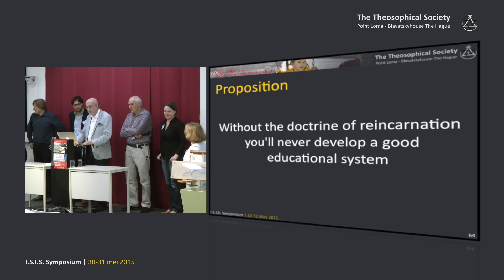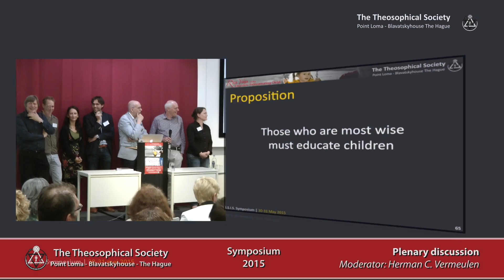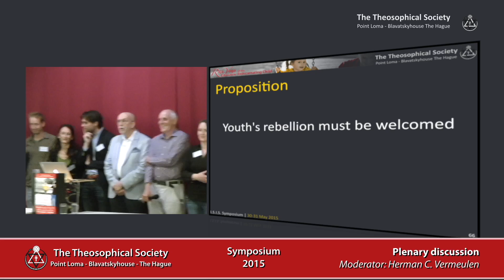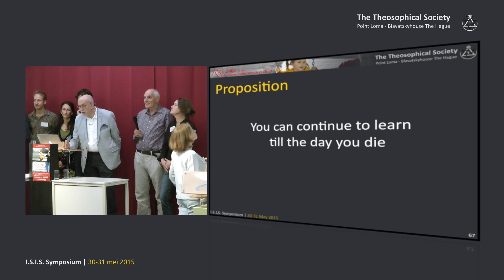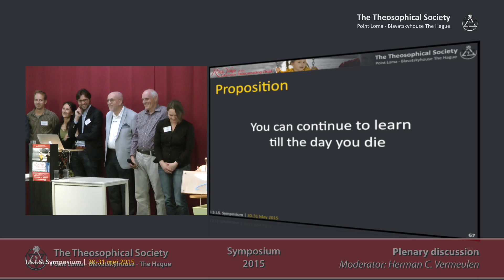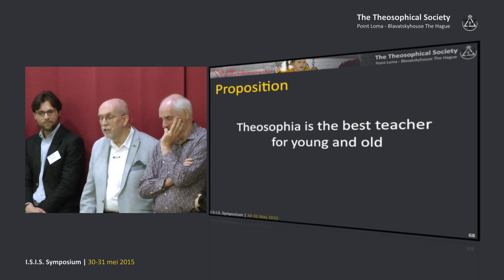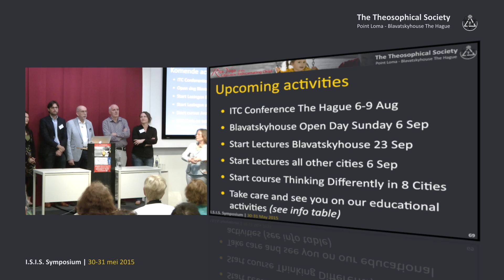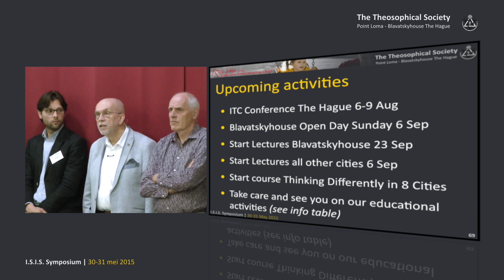Symposium-2015: Plenary discussion (15/15)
Lecture title: Symposium-2015: Plenary discussion (15/15)
Chapter list:
00:00:00    Begin
00:00:25    Proposition 1
00:11:35    Proposition 2
00:27:38    Proposition 3
00:39:07    Proposition 4
00:39:51    Activities
End list.

Event: Symposium 2015
Event title: Rãja-Yoga Education of the Reincarnating Child
Presenter: Herman C. Vermeulen
Date:  31 May 2015
Play time: 42'24

Place: Museum voor Communicatie - The Hague - Netherlands
Organisation: Theosophical Society - Point Loma (TSPL)